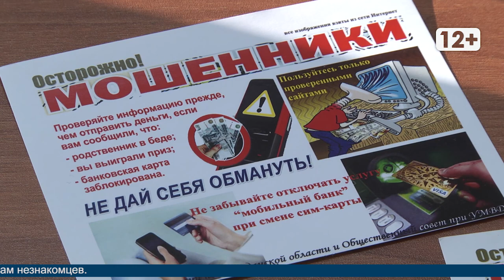Осторожно мошенники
Магадан 2020